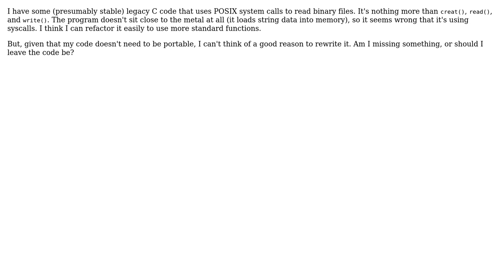Software Engineering: Using syscalls to read files - is this bad?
With thanks & praise to God, and with thanks to the many people who have made this project possible! | Content (except music & images) licensed under CC BY-SA | Music | Images & others | With thanks to user William user Bart van Ingen Schenau and the Stack Exchange Network Trademarks are property of their respective owners. You are responsible for your own actions.